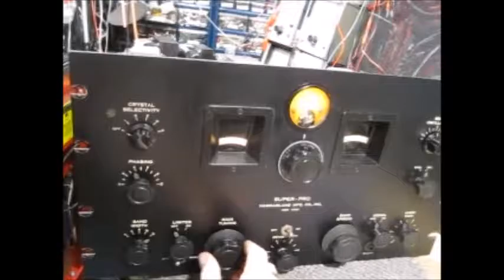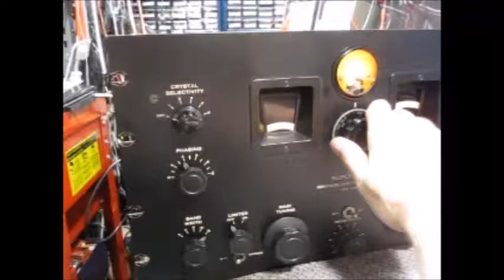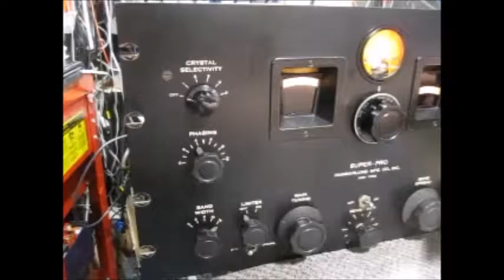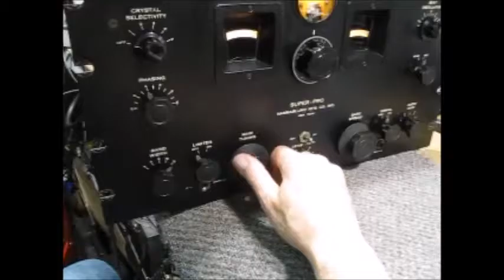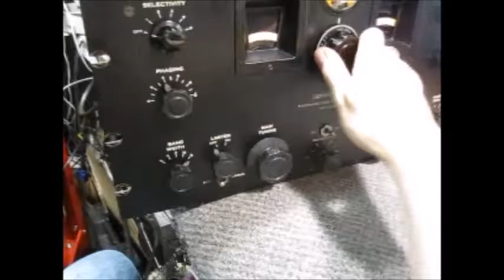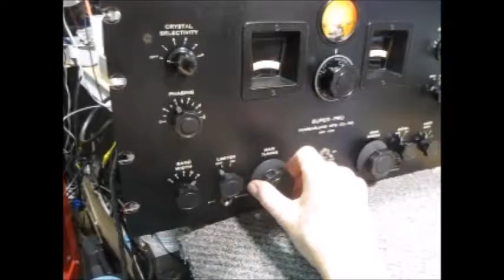My Movie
Hammarlund SP-200